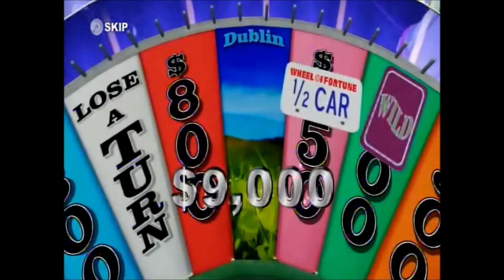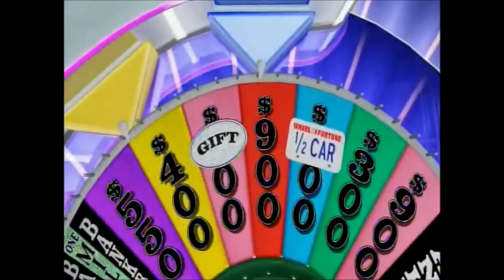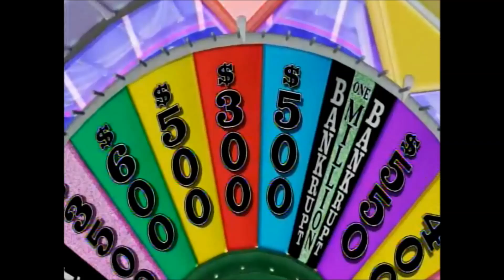Wii U Wheel of Fortune Teacher's Week Thursday